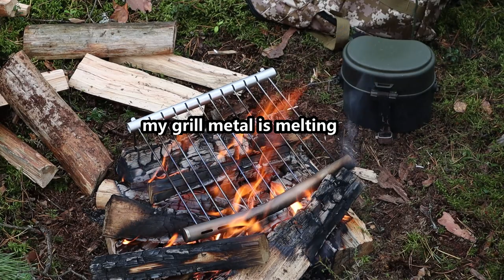One Year of Bushcraft Fails and Bloopers - 2022 Edition - Part 1 - ASMR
It's been a while... I gathered all my data of 2022 year. All the fails and bloopers. Part 2 Coming Soon.
Enjoy! And thank you for your time watching this video!

GEAR I USE:

Shelters:
California 2 Person Tent 1.6kg
Rip-Stop Poncho
Polish Army Lavvu Poncho Shelter 2x
Ultralight Tarp Shelter
Belgian 2 Person Tent
Belgian Army Tent Tarpaulin
Unigear Rainproof Camping Tarp Shelter

Knives:
Pegasi Hunting Knife
TheForgetBlade Sturnfrei Knife

Saws:
Robens Cylinder Bush Saw
Bushsaw/ a Frame Saw (hand made)
Silky Outback BIGBOY

Outdoor Clothing:
TRVLWEGO Waterproof Warm Winter Pants
Army Windproof/ Waterproof Jacket
Aismz Thermal Top
Dare2B thermal Pants
Pinewood Fleece Top
Regata Great Outdoors Fleece Top
Regate Great Outdoors Waterproof/ Windproof Pants
Rukka Bomber Jacket
Dunlop Winter Jacket
Cowhide Leather Gloves
Jungle Hat Texar Ripstop
Arsenal Polartec/ Thins Gloves
De-Mar Caribou Pro Winter Boots
Columbia Peakfreak x2 Outdry Boots
Quechua NH150 Mid Watherproof Boots
Regatta Great Outdoors Pack-It Jacket

Fire/Combustion:
Zippo Lighter
Firesteel Hultafors FS

Sleeping Gear:
Forclaz Sleeping Bag Trek500 15°C
Quechua Arpenaz 10°C Cotton Sleeping Bag
Crivit -6.5°C Sleeping Bag
Regata Great Outdoors Self Inflatable Mattress Point214
Quechua Forclaz 400 Self Inflatable Mattress
Regatta Great Outdoors Inflatable Pillow
Quechua Hammock Comfort + Solognac Hammock Mosquito Net
Quechua Yoga Mat 2x
A.Blochl Fleece Blanket
Islandic Sheep Skin 2x
Pure Wool Vintage Blanket
Snugpak Winter -20C Sleeping Bag
Unigear Air Sleeping Pad

Backpacks:
Arsenal Black Backpack 60l
Military Austrian Backpack 80l
Outdoor Military Rucksack 100l
Forclaz Trek900 Backpack 80l
Leather Canvas Rucksack
Norwegian Backpack with Steel Frame 40l
Military Olive Romanian Retro Rucksack

Axes:
Hultafors Carpenters Axe Stalberg
Fiskars x10 Axe

Cooking gear:
Titanium Cooking Set (pan,pot,kettle)
Titanium Widesea Cup
Enamelled Cup
Fire-Maple FMS-X2 Stove
Bundeswehr Military Canteen (olive)
Mil-Tec Stainless Steel Cutlery
Coconut cup/bowl (handmade)
Stainless Steel Folding Frying Pan
Cast Iron Pan
Cilio Coffee maker Classico
Canvas Spices Pouch
Kupilka plate
Kupilka bowl
Kupilka chopping board
Enamelled Individual Cup (made by anzelmas_the_artist  on Instagram)
STABILOTHERM Wood Stove L size
Petromax Cast Iron Pan 15cm
Unigear Titanium Camping Cup 450ml

Additional Gear:
Kullaa 20000mAh Power Bank 2x
3l and 2l Watter Blader
Dutch Water Bowl
Military Bundeswehr Canteen With Leather Case + Cup (black)
Rumunian Military Canteen + Cup (green)
Helikon-Tex Waterproof Food Bag
Quechua Foldable Tripod Seat
SUPFIRE Headlight/ Torch
Foldable Military Showel
Belt Axe Holder (hand made)
Helikon-Tex Survival Tin Box
Ultralight Quick Dry Towel
Travelers Notebook (hand made)
Regata Great Outdoors drybag 15l
Carving Tools (knifes)
Foldable Seat Pad - MFH
DEKO portable coffee grinder